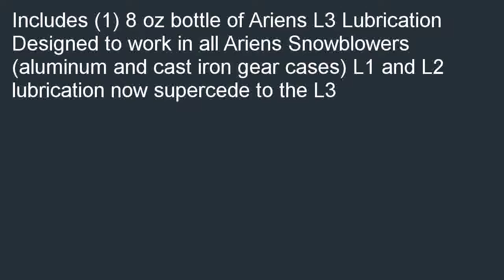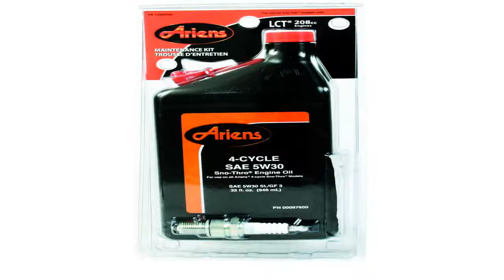OEM Ariens L3 Synthetic Gear Lube Snow Blower Snow Thrower L1 L2 00068800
Good price at  B00P80BVP0/?tag=newyaka-20 OEM Ariens L3 Synthetic Gear Lube Snow Blower Snow Thrower L1 L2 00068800 for cheap. I can purchase OEM Ariens L3 Synthetic Gear Lube Snow Blower Snow Thrower L1 L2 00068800.